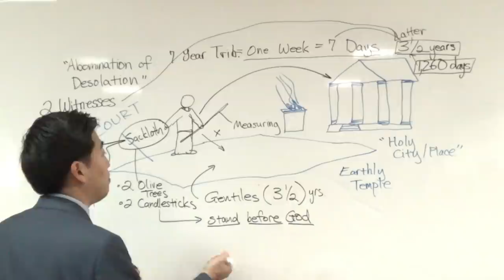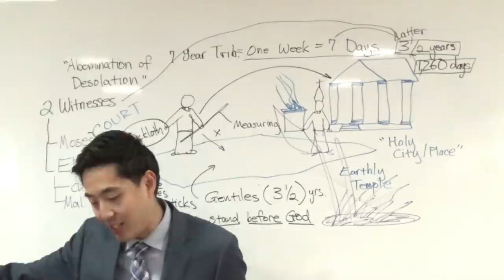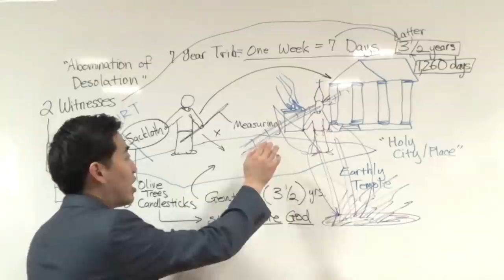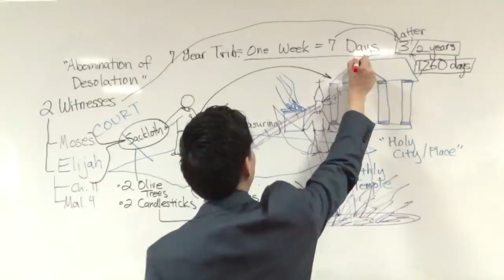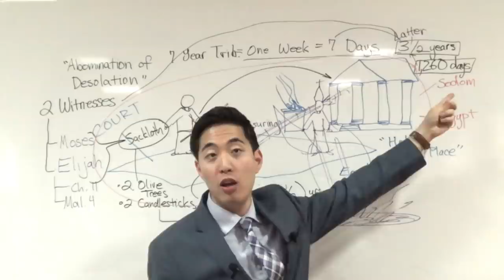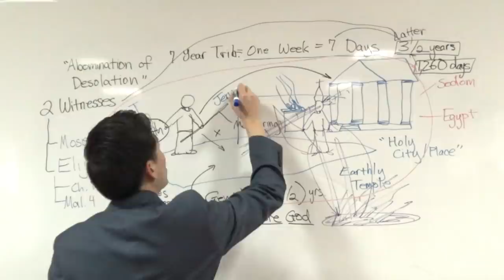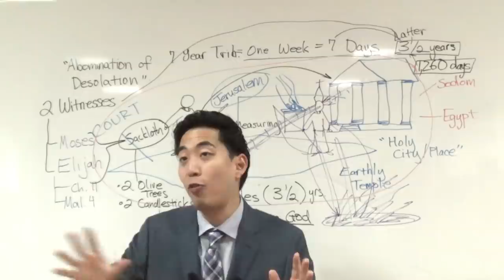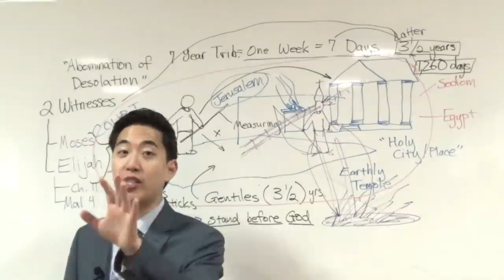Death, Burial & Resurrection of...ANTICHRIST!!! (Rev. 11:7-9) | Dr. Gene Kim